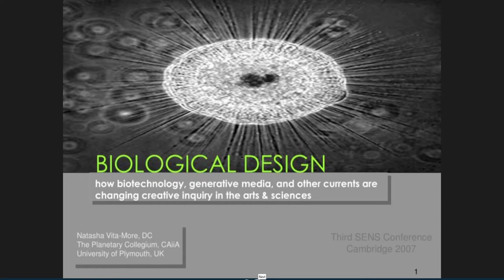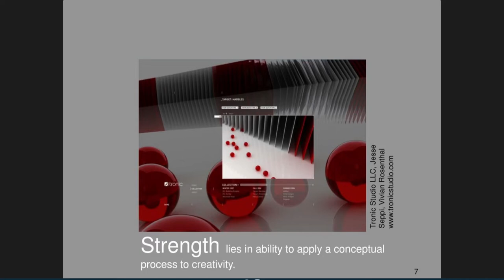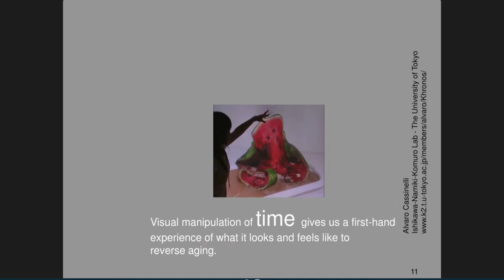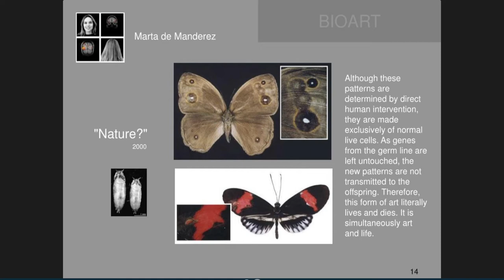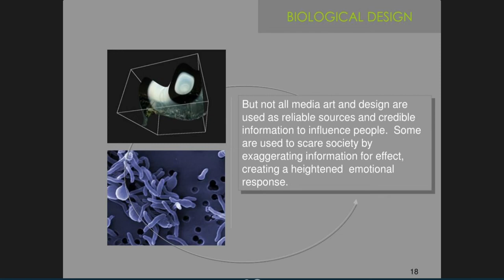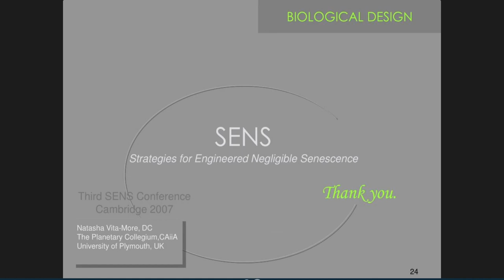Natasha Vita-More - Biological Design (2007)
slides / presentation.

BIOLOGICAL DESIGN: how biotechnology, generative media, and other currents are changing creative inquiry in the arts & sciences.

DC The Planetary Collegium, CAiiA University of Plymouth, UK.
Third SENS Conference Cambridge 2007.